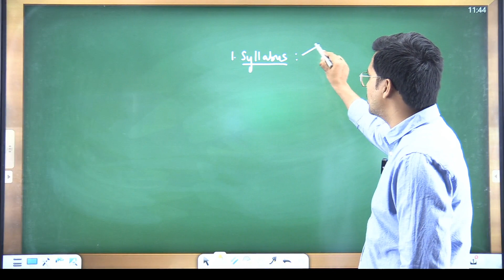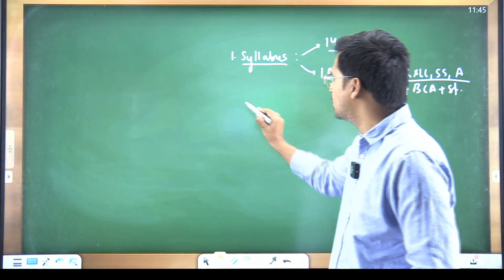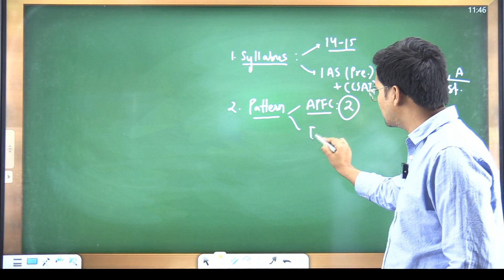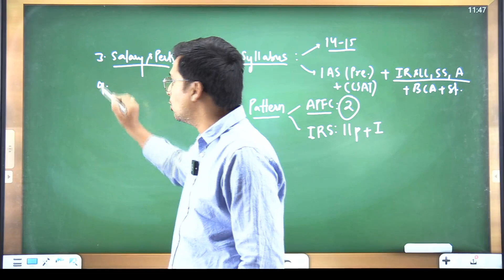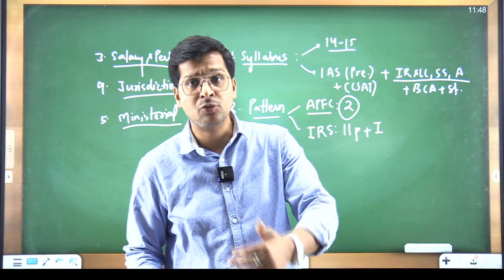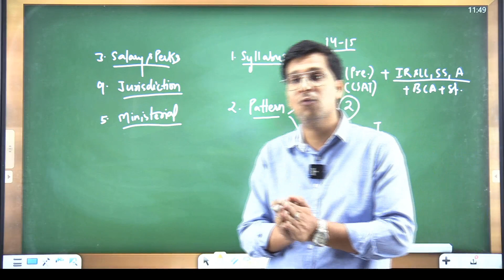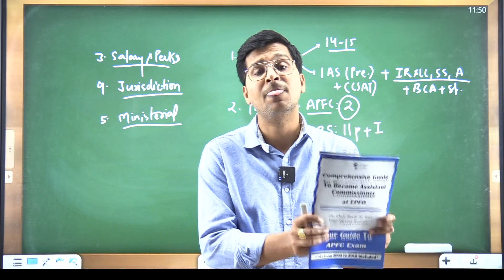EPFO APFC Job Profile | APFC Powers & Functions | EPFO APFC Working | UPSC EPFO Notification 2023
Do you have any queries?